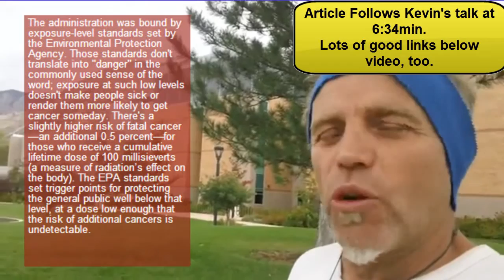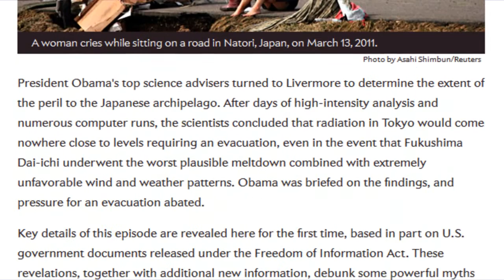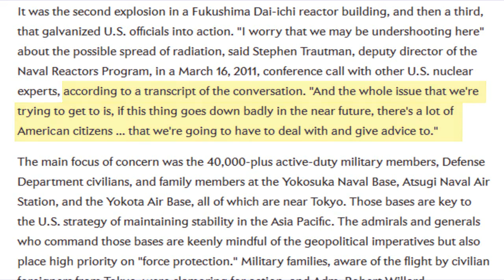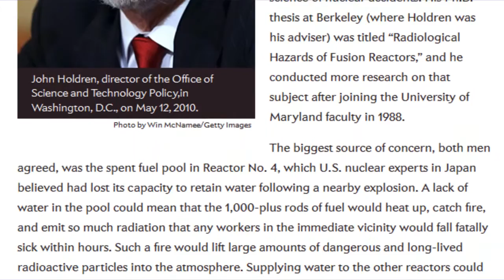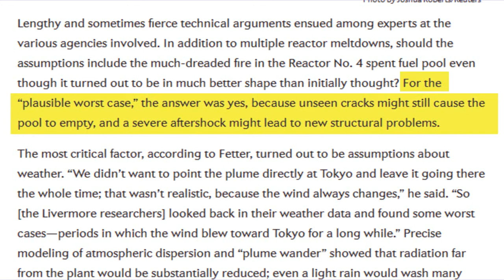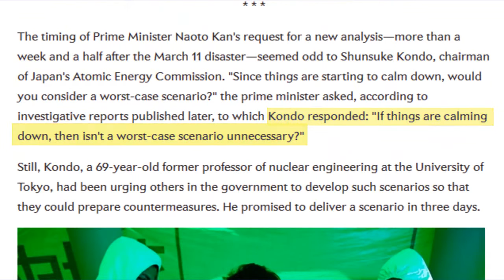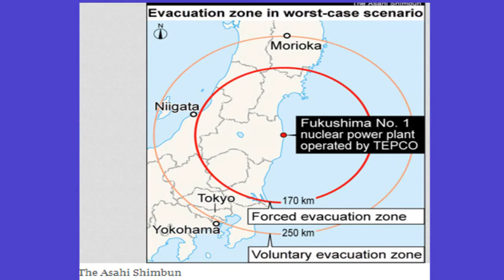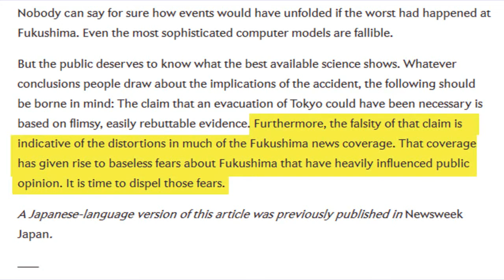Fukushima: Damage Control Dogs called to Defend the NRC